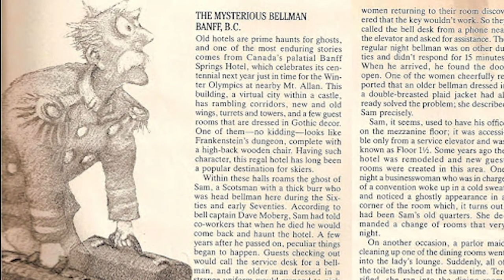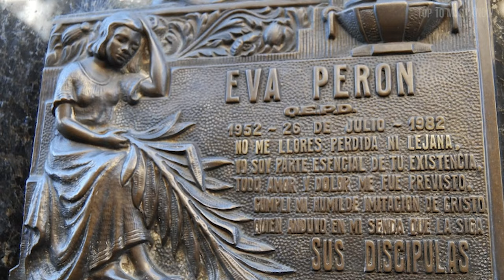Top 10 Most Haunted Places in the World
Halloween is nearly here and nothing beats a good ghost story, and our planet is chock full of 'em. There are several spots around the globe with reputations for being truly haunted and no matter where you're traveling, you're sure to find some sort of haunted site. Some of these places are shrouded in mystery, with legends passed down for centuries and others are much newer but are steeped in their tragic pasts. Even if you're not a fan of paranormal activities, some of the spookiest locations are still worth your time, whether for their beautiful architecture, jaw-dropping locations, or fascinating histories. Here are the top 10 Most Haunted Places in the World to send a chill up your spine.

🎭 Chapters - Top 10 Most Haunted Places in the World:
00:00 - Intro
00:43 - #10: Hoia Baciu Forest
02:06 - #9: Fairmont Banff Springs
03:36 - #8: La Recoleta Cemetery
05:06 - #7: Château de Brissac
06:33 - #6: Ancient Ram Inn
07:47 - #5: Bhangarh Fort
09:08 - #4: Monte Cristo Homestead
10:40 - #3: Alcatraz
12:22 - #2: The Myrtles Plantation
13:53 - #1: Poveglia Island